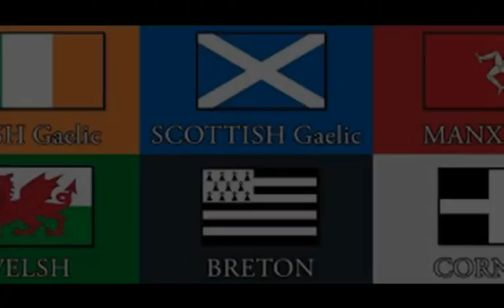Celtic music radio session 12